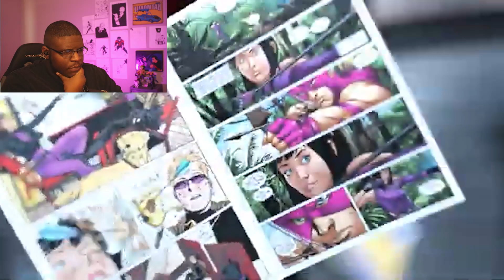Marvel's Avengers WAR TABLE Deep Dive: Kate Bishop - REACTION & BREAKDOWN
Daniel reacts to the new character coming to Marvel's Avengers: Kate Bishop!

⏺ My Gear ⏺

➡ Acer Predator Helios 300 Gaming Laptop
➡TCL 43in 4K Roku TV
➡ E-Win Gaming Chair
➡ Elgato Green Screen

➡ Canon Eos Rebel SL2 w/18-55mm Lens
➡ Canon EF 50mm f/1.8 STM Lens
➡ SL2 Power Adapter Battery
➡ Elgato Game Capture
➡ 60-Inch Tripod
➡ 16 Color Spotlight

➡ Audio-Technica AT2020
➡ Behringer Audio Interface
➡ Shock Mount w/Pop Filter
➡ XLR Cable
➡ Adjustable Mic Stand
➡ Rode Shotgun Mic w/Shock Mount